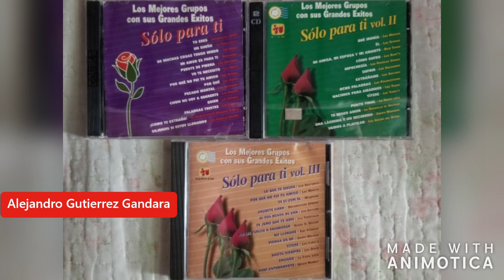Siempre Solo- La Revolucion de Emiliano Zapata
Solo Para Ti vol.2